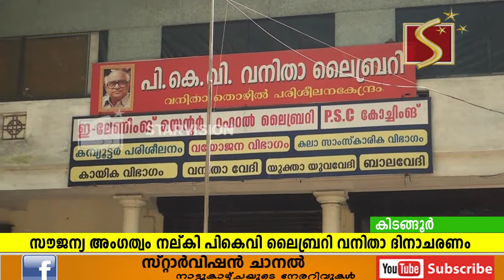വനിതാ ദിനത്തില്‍ വനിതകള്‍ക്ക് സൗജന്യഅംഗത്വം നല്കി പികെവി ലൈബ്രറി